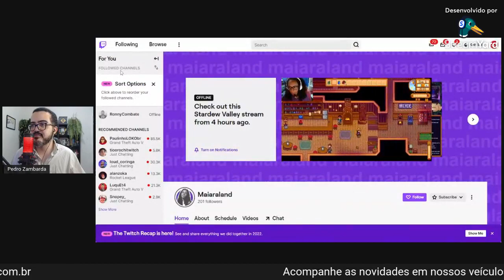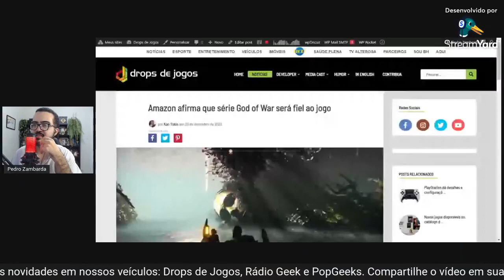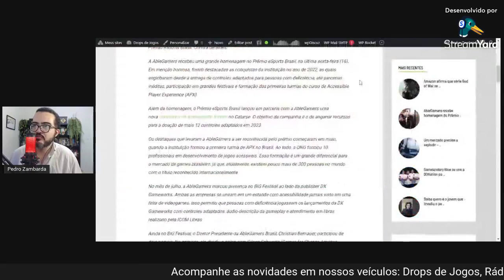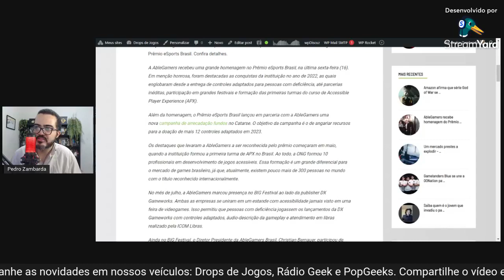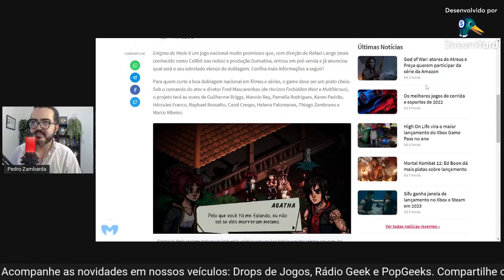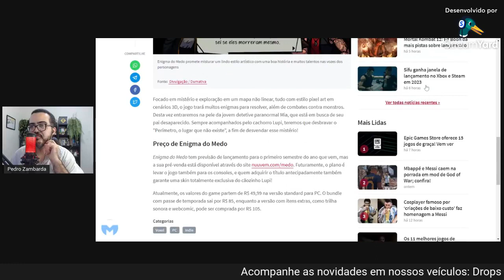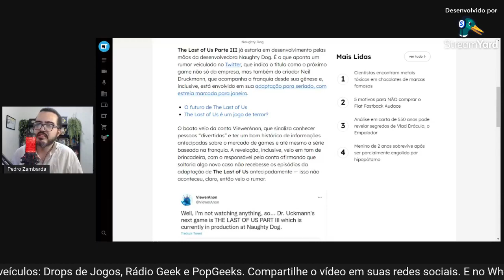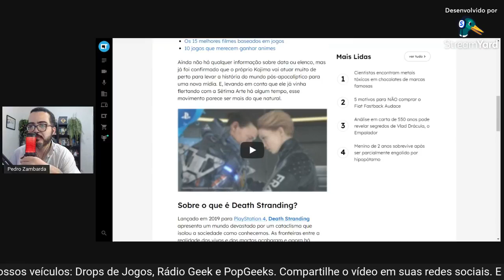Maiaraland fala sobre os desafios de se fazer streaming // NewsGames 272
Entrevista com a Maiaraland.